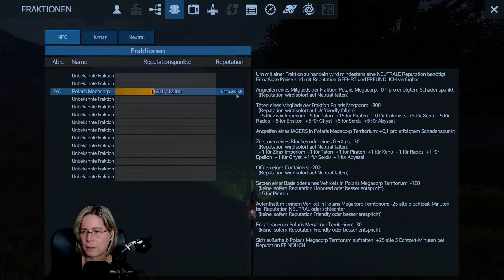Empyrion – Galactic Survival MP 👽 004 [LIVE][Gameplay/Deutsch]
👽 Empyrion – Galactic Survival Gameplay Deutsch 👽
🔆 Bei Fragen schaut hier in die Videobeschreibung! 🔆
Gemeinsam mit Futschikago und Zibbl mache ich mich auf in ein Abenteuer auf dem Planeten Elisyr.

🔴 DIESER KANAL 🔴

🔴 STREAMZEITEN 🔴

Momentan zweimal die Woche: Mittwoch ca.18:00 Uhr und Samstag ca.09:30 Uhr Änderungen werden immer auf Twitch und Discord bekannt gegeben. Follow lohnt sich in dem Fall.
🔴 SENDEPLAN YOUTUBE 🔴

🔴 SOCIAL MEDIA 🔴

🔴 SPIELBESCHREIBUNG 🔴

👽 EMPYRION
Empyrion - Galactic Survival ist ein Weltraum-Überlebensabenteuer in einer offenen 3D-Welt, in der du durch den Raum und über Kontinente auf Planeten fliegen kannst. Baue, erkunde, kämpfe und überlebe in einer feindlichen Galaxis voller unbekannter Gefahren.

TITEL: Empyrion - Galactic Survival
ENTWICKLER: Eleon Game Studios
PUBLISHER: Eleon Game Studios
VERÖFFENTLICHUNG: 05. Aug. 2020